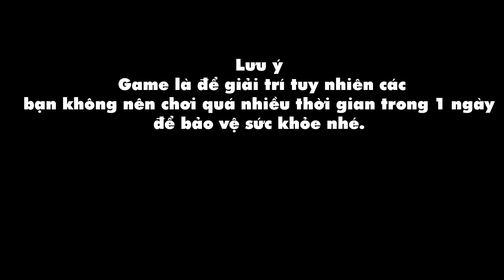Hà Sam Biến Thành Khổng Lồ Đi Xâm Chiếm Trái Đất - Smashers.io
Hà Sam Biến Thành Khổng Lồ Đi Xâm Chiếm Trái Đất -  Smashers.ioLưu ý : Game là để giải trí tuy nhiên các bạn không nên chơi quá nhiều thời gian trong 1 ngày nhé để không ảnh hưởng đến sức khỏe nha